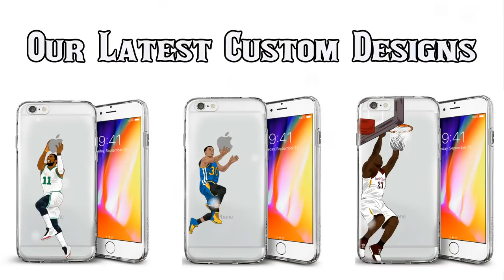Demar Derozan : “King of The North” | Raptors Mixtape ᴴᴰ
Is Demar Derozan the best SG in the league?

Giving away a brand new pair of Yeezy 350 Boosts: Turtle Doves, once I reach 1k subs. Entry details are on my Instagram @kingjzfilms